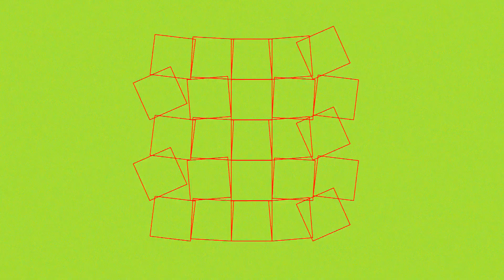Metronome 98 BPM 4/4 (Tabla)